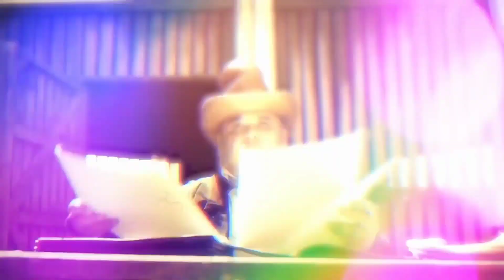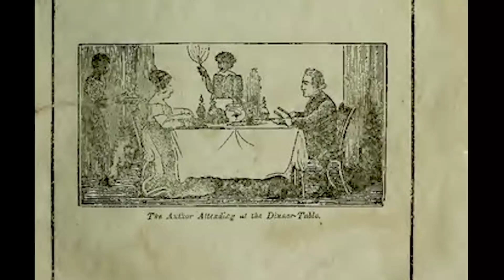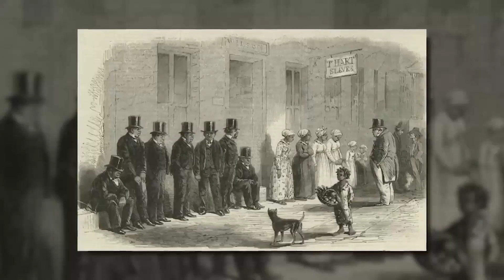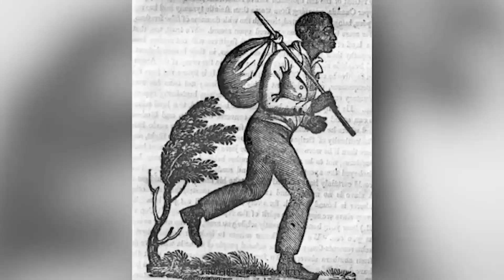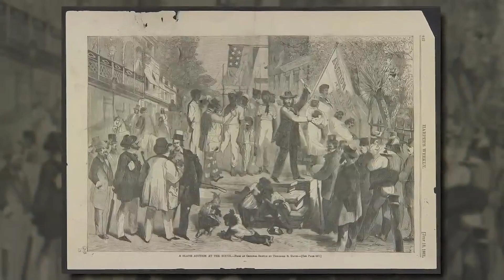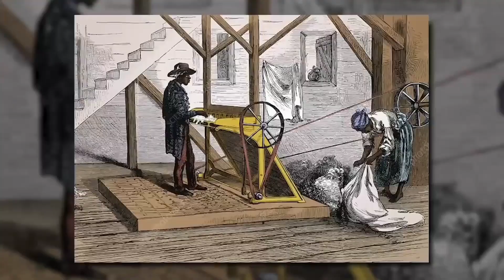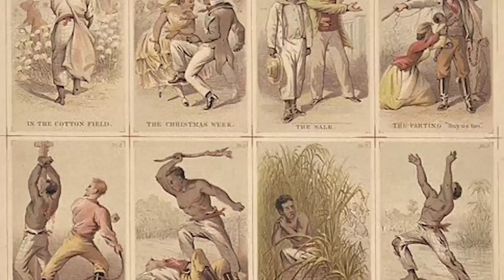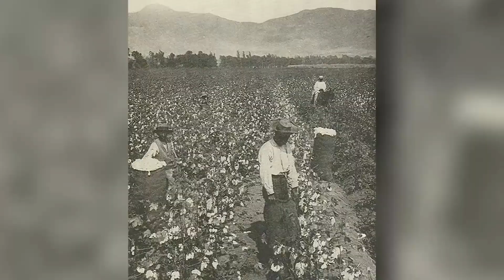EVIL Conspiracy of School Denying Slave Breeding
Step into the shadows of history, where a haunting tale unfolds—a tale rarely taught in schools. Brace yourself as we delve into the horrifying practice of slave breeding, revealing the unfathomable truths of human exploitation. Prepare to witness the indomitable spirit of those who endured, and understand why it is vital to confront
collective past.

Black Culture, History